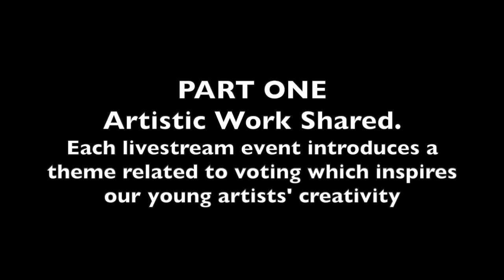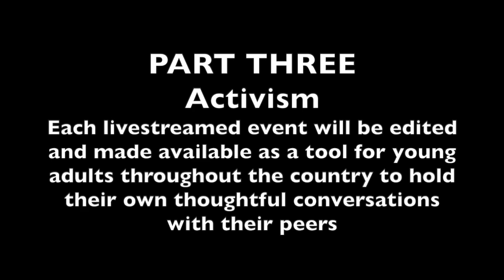Our Voice Our Day: Prince Shares His Work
Prince took us on an interactive journey into the confusion he feels around voting. You can participate as well! He took the idea of taking a test and reflected on how that feels an awful lot like approaching the ballot during our first event: Why I Love, Hate or am Confused About Voting. We had a great time and a rich discussion about what motivated him followed. To join us at our next event (as an artist or non-artist) or to receive an Activist Packet to hold your own event which brings a strong relationship to why we vote, write info@theglobaltheatreproject